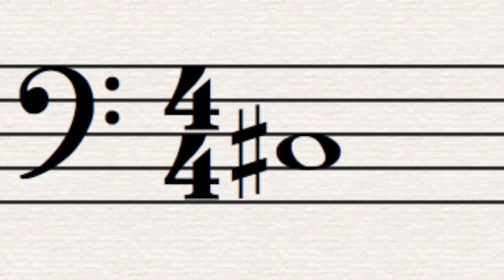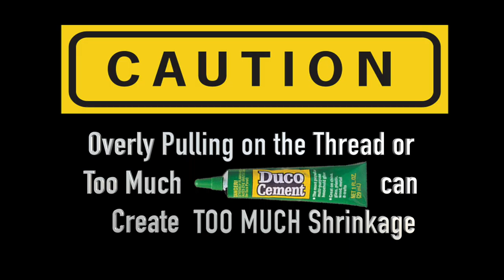REAMING A BASSOON REED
♦ ORDER RAFFE REEDS ♦